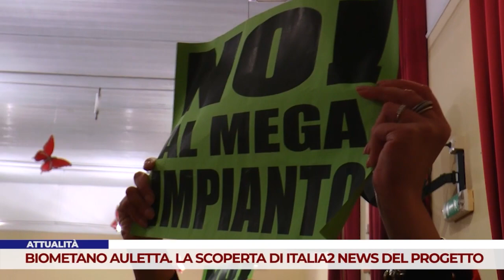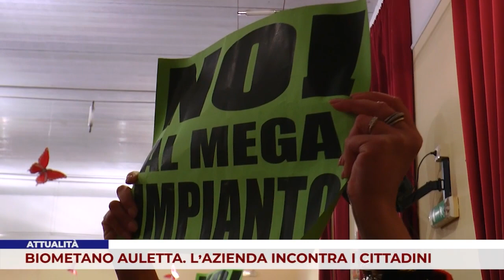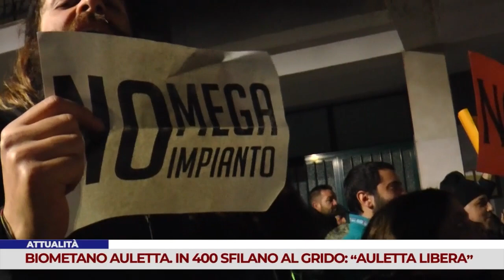Speciale "Impianto di Biometano ad Auletta" (SA)